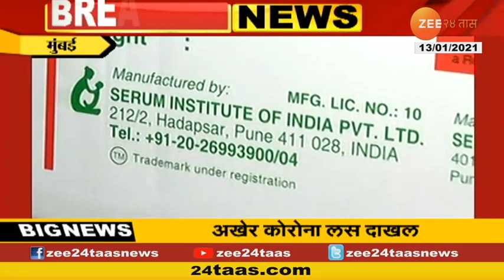राज्यातील 8 ठिकाणी लस पोहोचली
Mumbai Health Minister RajeshTope On Corona Vaccine Polictics